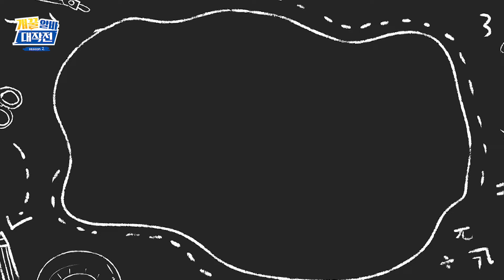[시즌2] EP15. 내가 왜 말이 없어졌을까? / 무상증자 ft. 김동주 차장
포도밭에서 포도🍇도  따고, 와인🍷도 만들고, 추노‼️도 하고(?)
회사🏢로 와서 무상증자🗒️도 배웠는데.
왜 선생님🤓은 욕을 하고 싶은 걸까?
AI부(대체투자) 김동주 차장의 예능감이 빛을 발하는
역대급 투자과외!